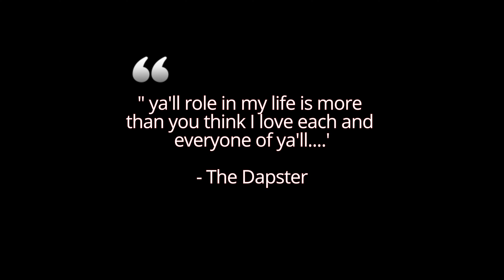The Dapster's 10 year Highschool Reunion @ EON simple #412